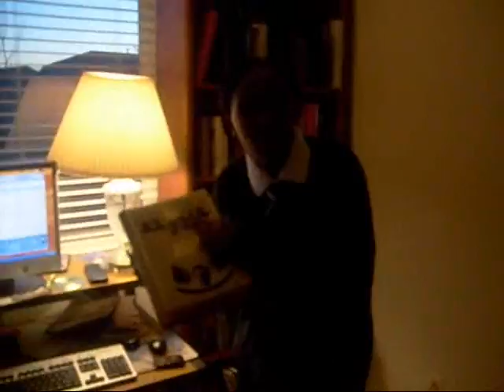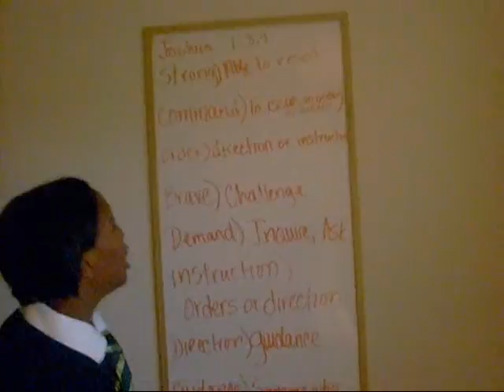Me n Rita Actin A Fool Afta Choich! *Saved & Sanctified*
Hey yall well yep its about that time! Its ya girl Kagelica aka Kandii and im startin out on my road to fame lol! Well i look like a freiken boy in this video but thats the point but ill make up for it later! And my cuzzn well...she just look like a crackhead and that the point lol! Get at me! And she says she comes out at night lookin sexii! Well comment on us and um yea haterz stay off my jock! Thanks!!